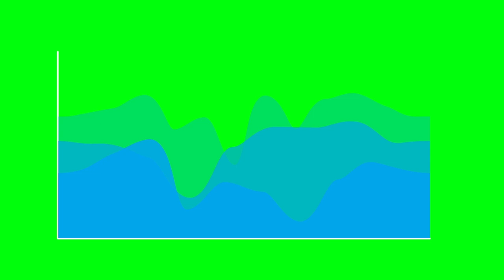Flat Chart Animation Green Screen